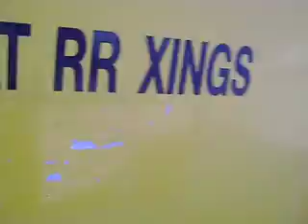A Thomas Flat Nose School Bus - 1998 - 15 Row With Air Conditioning